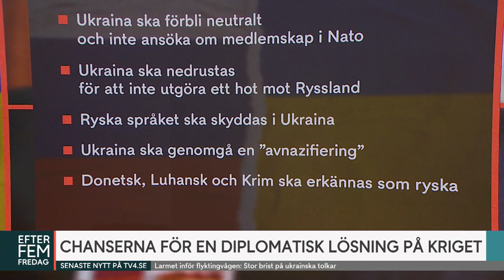Putin höll tal på stor arena: ”Diktaturens absoluta uttryck” | Efter fem | TV4 & TV4 Play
Rysslands president Vladimir Putin höll idag ett tal på en fullsatt arena. Sveriges tidigare statsminister Fredrik Reinfeldt menar att Putins tal är riktat inåt mot den ryska befolkningen. "Han säger med talet att han tänker förfölja folk som önskar ett slut på kriget, för det kan Putin inte acceptera". Jan Eliasson, tidigare utrikesminister menar att "den enda ljusa punkten nu är att det finns direkta kontakter mellan ledningen i Moskva och Kiev, och att det som kommer att avgöra är yttre faktorer, som motståndskraften hos ukrainarna och de internationella relationerna".

Efter fem är ett svenskt, livesänt aktualitetsprogram, under ledning av flerfaldigt prisbelönta programledaren Tilde de Paula Eby.

Live varje vardag gör Tilde de Paula Eby oss sällskap när hon sätter nyheter och aktuella händelser i fokus. Ta del allt från ögonöppnande omvärldsanalyser av de främsta experterna till varma möten och spännande intervjuer med de största kulturpersonerna. Tillsammans med reportrarna Axel Pileby och Matilda Schroeder skapar Tilde och Efter fem intresseväckande och framåtblickande journalistik.

Se hela programmet på TV4 och streama gratis på TV4 Play.